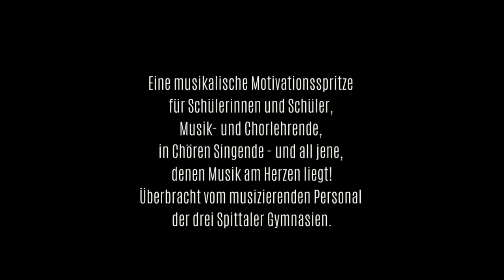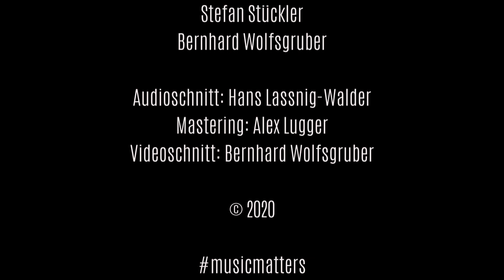Der Gesang vom Singen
Aufgenommen im April 2020 von den Musik- und Chorlehrenden der drei Spittaler Gymnasien

Johanna Auer
Ariane Drußnitzer
Peter Elwitschger
Anja Hafner-Weihs
Hans Lassnig-Walder
Michael Samitz
Stefan Stückler
Bernhard Wolfsgruber

Audioschnitt: Hans Lassnig-Walder
Mastering: Alex Lugger
Videoschnitt: Bernhard Wolfsguber